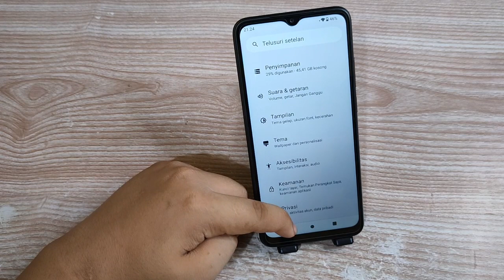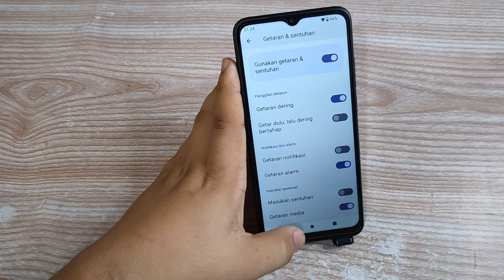Cara Menonaktifkan Getaran Saat notifikasi masuk Di Hp Redmi A1